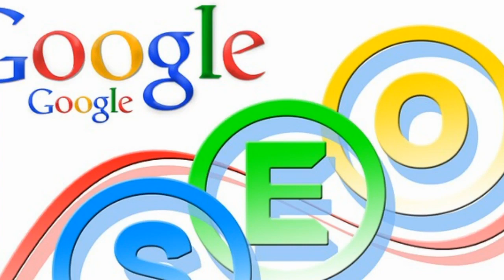Boley Alabama Nazarene Church Promote Your Church